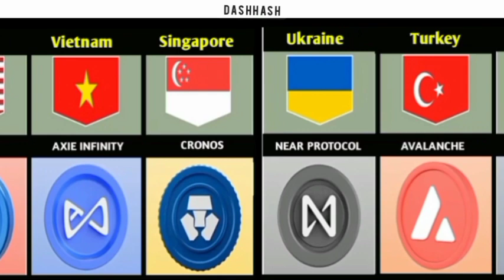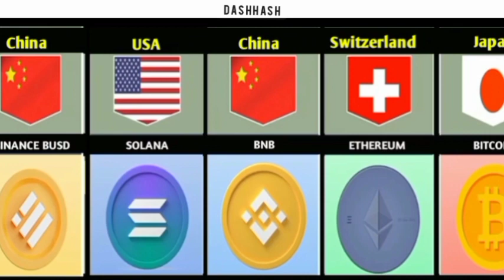crypto crruncy from different countries ||bitcoin | dashhash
hi freinds,how are you ?
in this video we are know about top crypto cruncy from different countries.
Crypto trading crypto account
crypto buy and selling.
here is name of famous cruncies.
Bitcoin
ethereum
solana
bnb
usdt
shiba anu
cardino
etc.